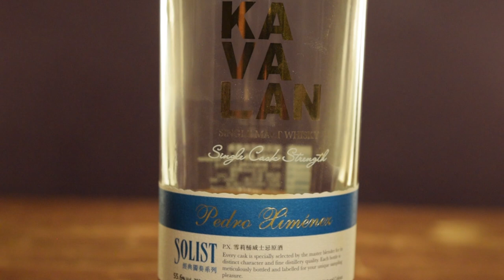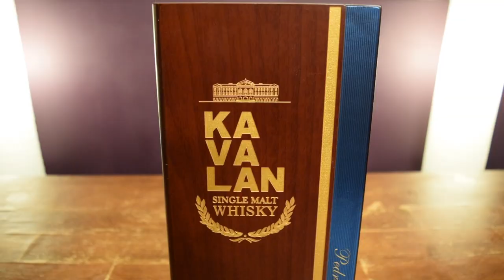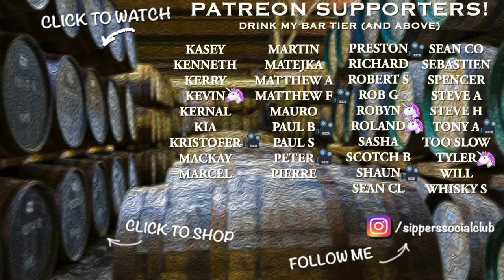Kavalan Solist Pedro Ximenez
Kavalan Solist Pedro Ximenez Whisky Review.

Scores:
After my initial score I add or subtract points relative on how I perceive value (based on what I paid for the bottle). A zero value means I think the price is justified.

0-69.5 – Don’t bother trying, life is too short for bad spirit.
70-79.5 – Worth trying, but you’re not missing out if you don’t.
80-84.5 – I recommend trying.
85-87.5 – Definitely try this!
88-92.5 – I recommend buying a bottle blind!
93-95.5 – Stuff you reserve for special pours!
96+ – The meaning of life.